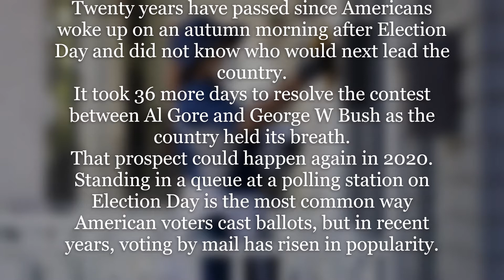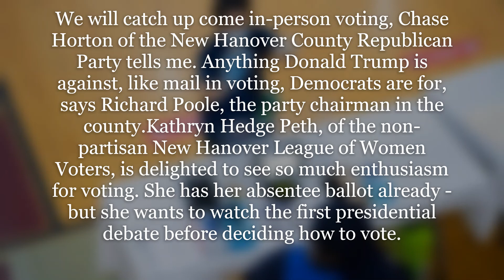US election 2020: When will we get a result for the US election?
Twenty years have passed since Americans woke up on an autumn morning after Election Day and did not know who would next lead the country.

we bringing you latest and trending news that happens all over the world as soon as it happens. so stay tuned to our channel by subscribing us, we will upload news 24/7.